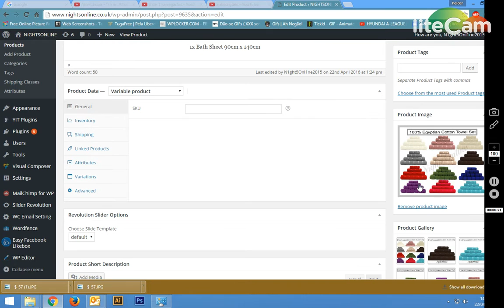How to change default image